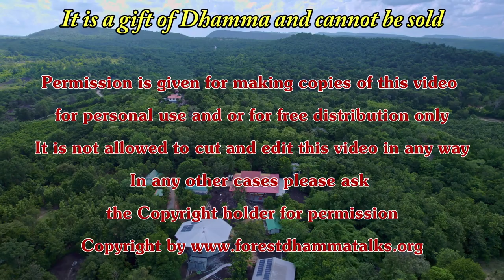ZoomSession "The Training of a monk"with Ajahn Martin (9/07/22)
ZoomSession: "The Training of a monk"
Questions and Answers with Ajahn Martin Piyadhammo on the 9th of June 2022 in the Forest monastery of Phu Khongtong - Thailand (1080p)

All Dhamma Talks (MP3) from Ajahn Martin Video Playlist "All Dhamma Talks in English"

Youtube ChapterList:
00:00 Title
00:45 Start
02:27 Q&A 01 en-de
07:50 Talk
21:18 Questions
21:40 Q&A 02
26:27 Q&A 03
27:06 Rain starts
28:22 Heavy rain
28:40 Talk to Audience
28:53 End